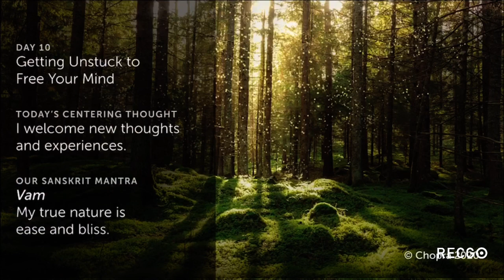21 days meditation Experience with Deepak Chopra & J Balvin Renew yourself: body mind & spirit-Day10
We all aspire to a life of renewal that flows easily in the present moment, unburdened by the limitations of past pain and fear. However, our old patterns do restrict us and can make us feel stuck. Today’s meditation is about understanding where this feeling of being stuck comes from, and how we can free ourselves to move forward in spiritual evolution and renewal.